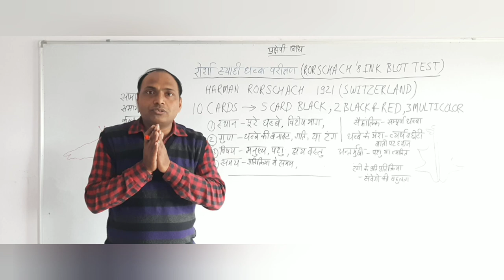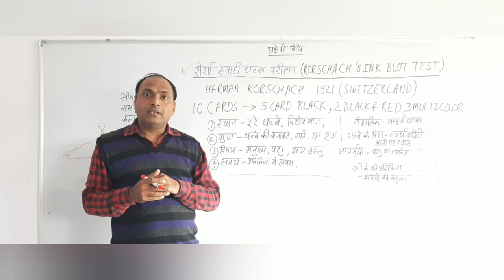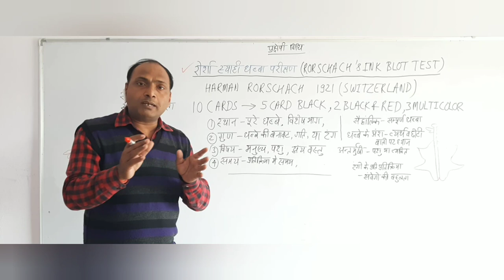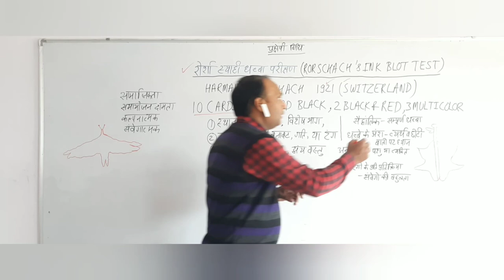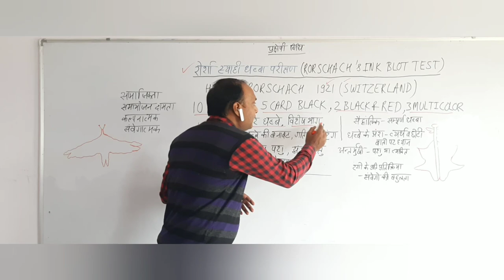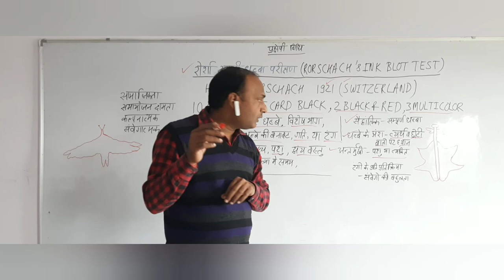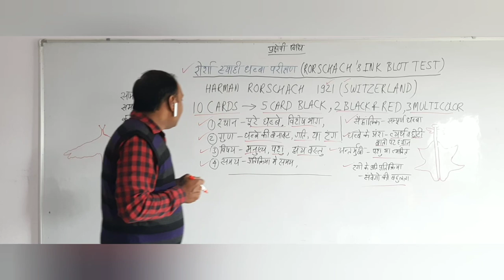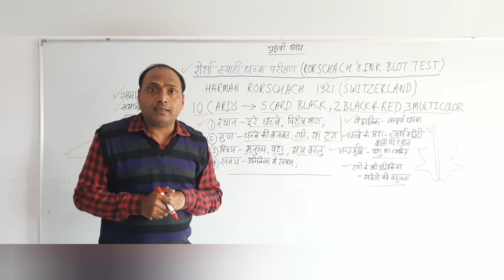रोर्शा का स्याही धब्बा परीक्षण,Rorschach's Ink Blot Test,Projective Method-Personality Assessment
Projective Method For Personality Assessment- Rorschach's Ink Blot Test, Rorschach's ka syahi dhabba parikshan, Interpretation of Rorschach Ink blot Test, picture Of Rorschach's Test, Card of Rorschach's Test , Important Questions And Point For TET, CTET ,& NET Of Personality Assessment- Rorschach's Ink Blot Test, Kaushalendra Singh (Asstt. Professor) HOD B.Ed. Department, Lucknow